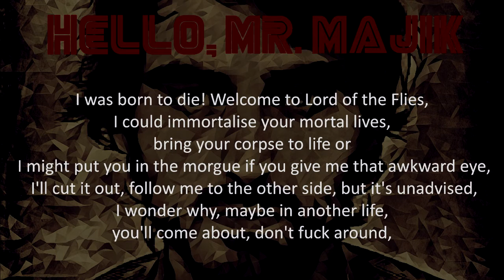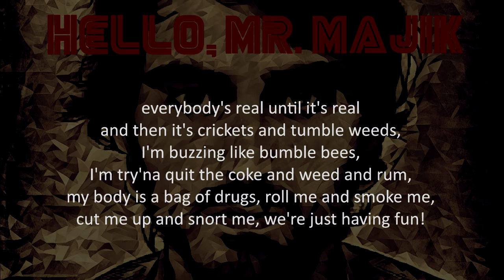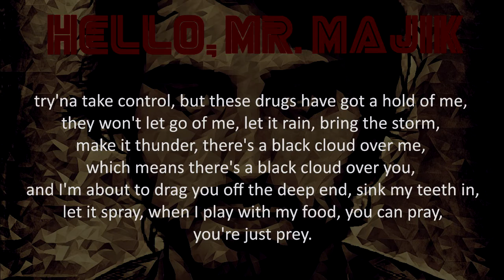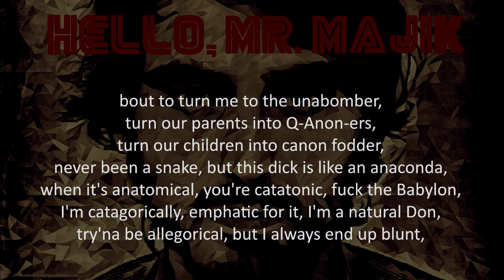Mr. Majik | Metropolis Music - Chupacabra [Lyric Video]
Original Song: Chupacabra
Rapper/Lyricist: Mr. Majik
Beat Producer: Metropolis Music
Mixing-Mastering/Label Release: Sound Legion
Album: Hello, Mr. Majik

Chupacabra

Chorus:
When you sleep, that's when I wake up,
I'll creep, I'm gonna take what I need,
Sink my teeth in deep, I'm the fucking Chupacabra,
Turn you into a feast, if you're the GOAT, I'm the fucking Chupacabra.

Verse 1:
I was born to die! Welcome to Lord of the Flies, I could immortalise your mortal lives, bring your corpse to life or I might put you in the morgue if you give me that awkward eye, I'll cut it out, follow me to the other side, but it's unadvised, I wonder why, maybe in another life, you'll come about, don't fuck around, everything is up and down, what's on tap? It's gone flat! Your contracts are bombastic, bomb back in combat, alongside my comrades, it's us against the swamp rats, will aliens make contact? where's God at? The wrong lad to fuck with, you got that? They used to say I'm not black in school, but I'm still unsure, bout to find out where they live and kill 'em all.

Verse 2:
You're not the boss, I'm the fucking Don dada, oh Lord! You might have just gone and crossed the wrong brudda, when life is a slobber knocker, might put a bomb in your locker, if I'm Lost, I'm John Locke, if you're the Terminator then I'm Jon Connor, it's the revolution and we're living proof, I'll let 'em kick me in the face before I lick a boot, everybody's real until it's real and then it's crickets and tumble weeds, I'm buzzing like bumble bees, I'm try'na quit the coke and weed and rum, my body is a bag of drugs, roll me and smoke me, cut me up and snort me, we're just having fun! Bout to drop a dangerous anthem, make 'em run like David Cameron, lock and load and aim and bang, I'm laying traps if you come around here, you ain't gonna make it back, don't play that crap with a maniac, I may attack at any moment, devils, omens, demons in my mind until my head explodes! Heaven knows, I should let it go, I just wanna find a better road, and make it home, getting stoned like a fucking pagan back in ancient Rome, try'na take control, but these drugs have got a hold of me, they won't let go of me, let it rain, bring the storm, make it thunder, there's a black cloud over me, which means there's a black cloud over you, and I'm about to drag you off the deep end, sink my teeth in, let it spray, when I play with my food, you can pray, you're just prey.

Verse 3:
Fuck all this noise, I don't always wanna go to war, sometimes I just wanna put a movie on, all I really want's a donner kebab and a rubicon, I refuse to honour any ruler with that boomer logic, rather do a runner, who would wanna look at all the human horror, we're about to lose a lotta blood without a suit of armour, bout to turn me to the unabomber, turn our parents into Q-Anon-ers, turn our children into canon fodder, never been a snake, but this dick is like an anaconda, when it's anatomical, you're catatonic, fuck the Babylon, I'm catagorically, emphatic for it, I'm a natural Don, try'na be allegorical, but I always end up blunt, I'm either a paragon or I'm just another cunt, it's like Return of the King and I'm like Aragon, it's like Return of the Jedi, and I am the one! Fucking ragamuffin, had enough, I'm back up on it, wish that I was there with you to pull those fucking statues down, that's not getting rid of history, in fact, that's historic, we should murder Boris, and bury him in the forest, dig it? Your shit's dead, I can hear the bloody static on it, silly rabbit, tricks are for Mr. Majik, I'm fucking intergalatic, go into the panic room, when I'm manic, I get erratic, I'm a fucking addict too and I've had it with everybody, (do, do, do, do, do).